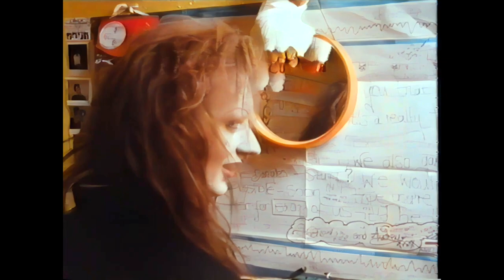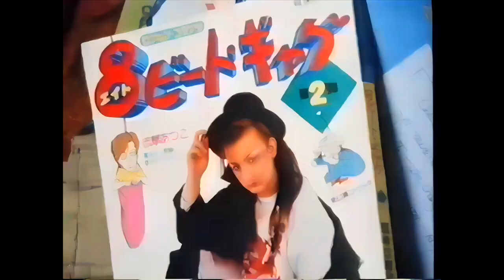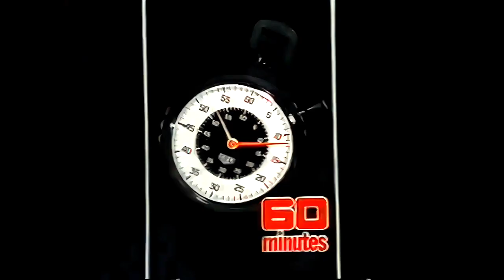Boy George - ‘Boy Oh Boy!’ Interview with George Negus - 60 Minutes - 1984 (upscaled)